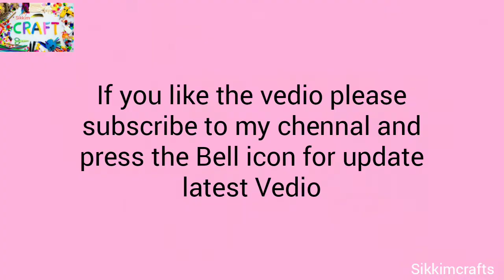Wooden bead keychain diy|Wooden keychain making|Wood keychain diy|2022|part-3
Wooden bead keychain diy|Wooden keychain making|Wood keychain diy|Wood keychain|part-3

Hello guys, 😊🙏❤️
By watching these channel Vedios, anyone can learn a lots of easy craft.its helps them feel very excited and happy.

your quarries:
How to make Wood keychains at home
Diy  wooden keychain ideas for beginners
wooden keychain
Wooden keychain ideas
Wooden keychain Craft
Wooden keychain diy
Flower kechain
sikkimcrafts
Wood engraved keychain 2022